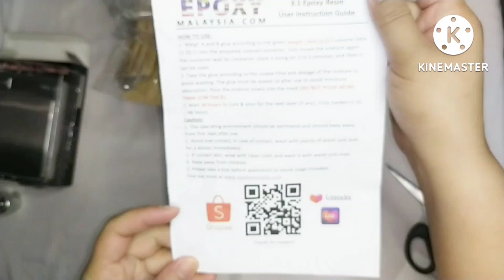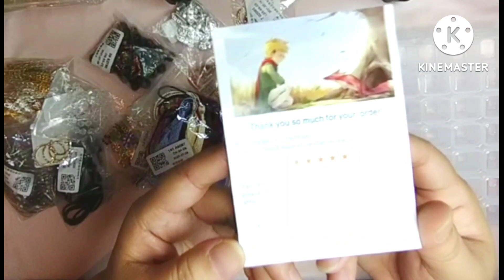Resin Epoxy Unboxing ASMR / Maria's Beads Craft